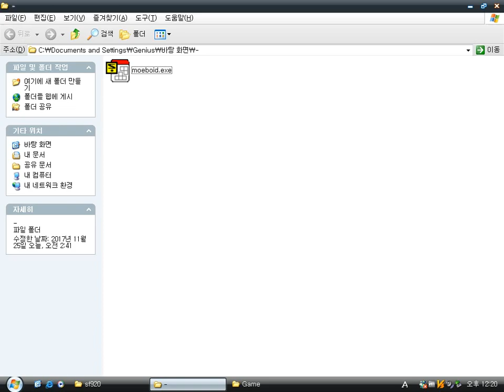ZapSpot Moeboid (Windows game 2000)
Moeboid is a simple raising (rearing) ameba (amoeba) game.
The main player ameba should eat up a smaller ameba than it, avoid a bigger ameba.